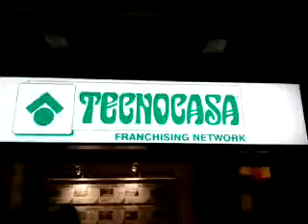Bum Bum Maria - Il francising che spacca